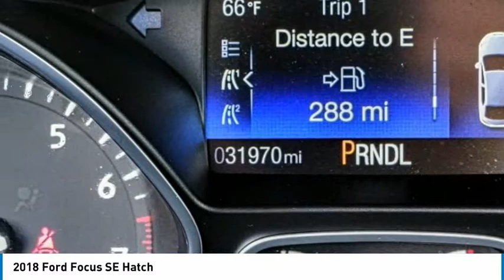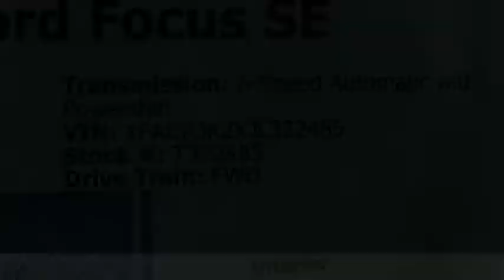2018 Ford Focus Marina del Rey, Los Angeles, Santa Monica, Culver City, Venice, CA T322485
4636 LINCOLN BLVD.

MARINA DEL REY TOYOTA: PROUDLY SERVING MARINA DEL REY, LOS ANGELES, SANTA MONICA, CULVER CITY, VENICE, AND SURROUNDING SOUTHERN CALIFORNIA LOCATIONS. THIS 2018 Ford FOCUS IS EQUIPPED WITH A 2.0L I-4 GDI Ti-VCT, AUTOMATIC TRANSMISSION, AND RECEIVES AN ESTIMATED 26 City/38 Hwy MPG. MARINA DEL REY, CA 90279. MARINA DEL REY, CA - LOS ANGELES, CA - SANTA MONICA, CA - CULVER CITY, CA - VENICE, CA STOCK #: T322485 | 2018 Ford Focus SE Hatch CARFAX Certified 1-Owner 2018 Ford FOCUS SE Hatch Clean CARFAX. Shadow Black 2018 Ford Focus SE FWD 2.0L I4 DGI Ti-VCT Odometer is 16818 miles below market average! 26/38 City/Highway MPG Awards: * 2018 KBB.com 10 Most Awarded Brands * 2018 KBB.com Brand Image Awards Marina del Rey Toyota has been a family-owned business since 1995, and that experience informs how we treat our customers. From our award-winning service to our commitment to the environment, we ??re here to serve the greater Los Angeles community. Come see our whale mural that stretches the whole length of the building, and see why we promise that you ??ll ??Get a Whale of a Deal. ? All advertised prices exclude government fees and taxes, any finance charges, any dealer document processing charge, any electronic filing charge, and any emission testing charge. Please note that offers can change day-to-day, and all displayed prices or offers expire at close of business today. Stock #: T322485 | VIN: 1FADP3K2XJL322485 | 2018 Ford Focus SE Hatch Marina Del Rey Toyota